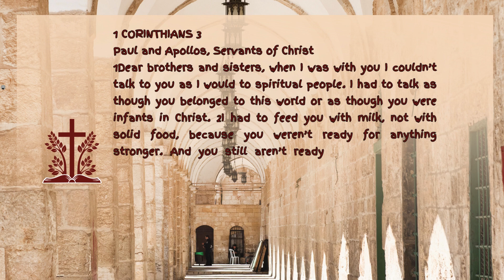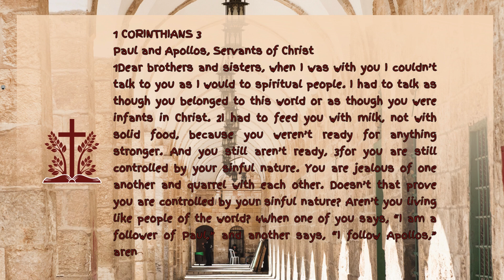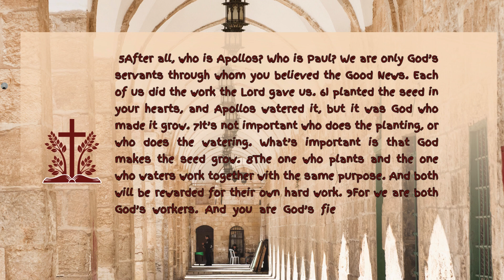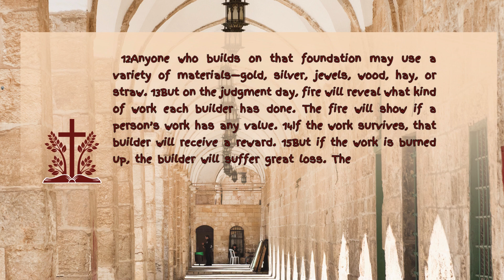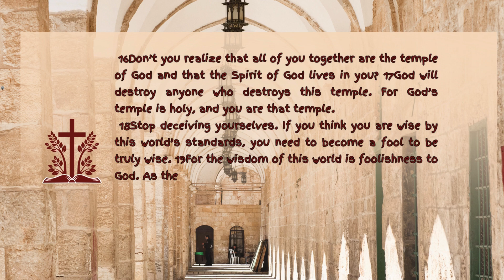1 CORINTHIANS 3 (NLT)